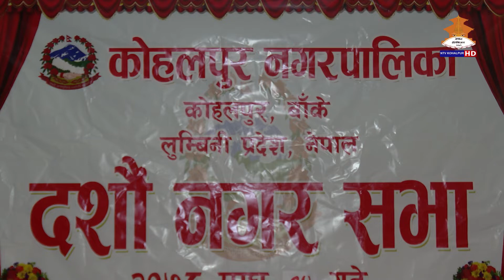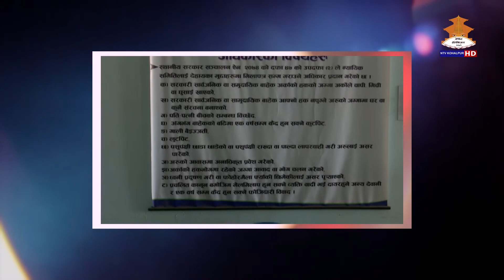HAMRO KOHALPUR 2078-10-21